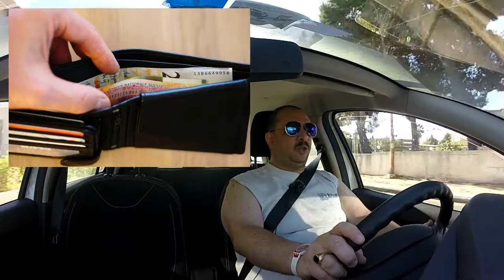Misteri misteriosi e credenze popolari 🤔😱 - DdVotr 219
Cosa si nasconde nella descrizione? ▼▼ CONTINUA A LEGGERE! 😁 ▼▼